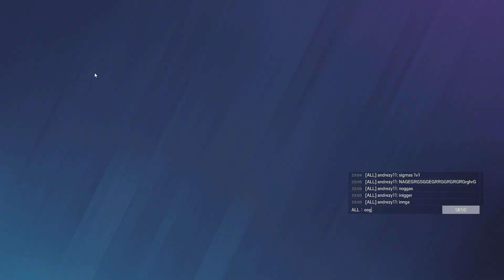Plane 1v1 with bigballerJ134